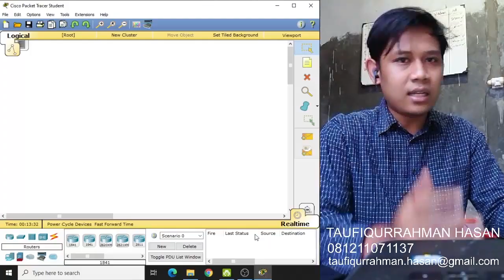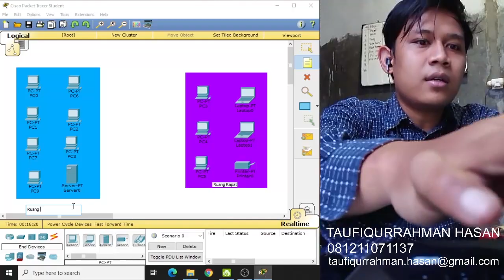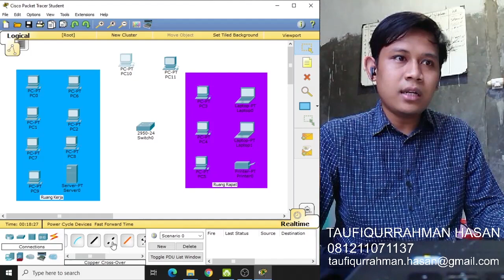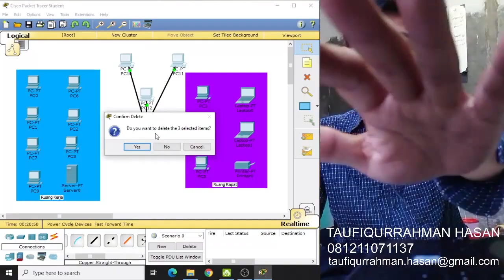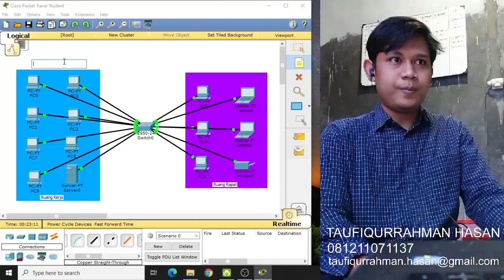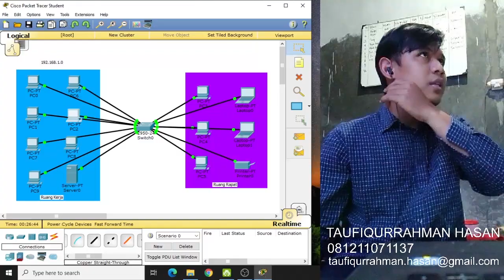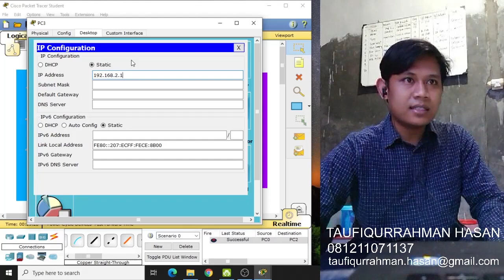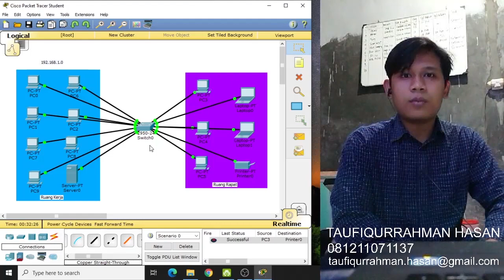PAK TAUFIQ JARDAS 7 APRIL 2021